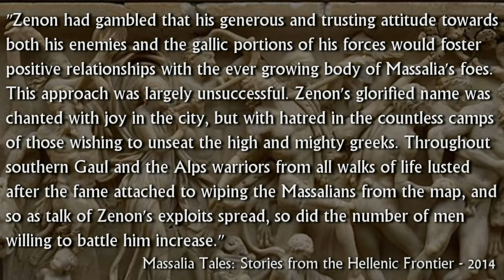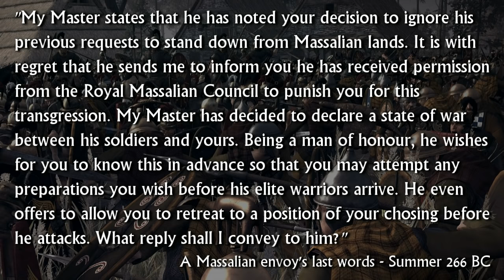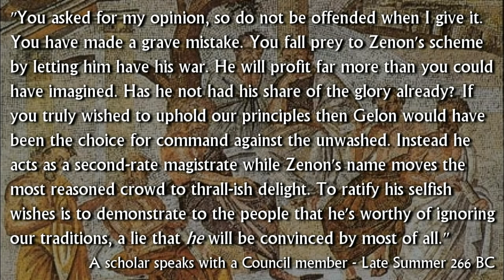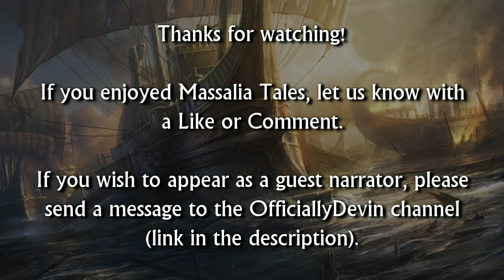Massalia Tales Episode 4 - Rome II Narrative Let's Play (Divide Et Impera Mod)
As soon as one opponent is defeated, another appears! Zenon will have to look east now as yet more aggression from the barbarian tribes threatens the city. But will his desire to push them all the way back end up landing him in too deep?

This is part of the reuploaded segment of the Massalia Tales series, originally hosted on the Total War Network. Explanation